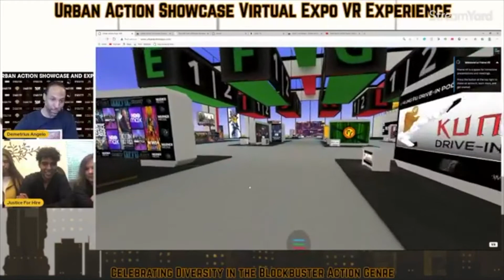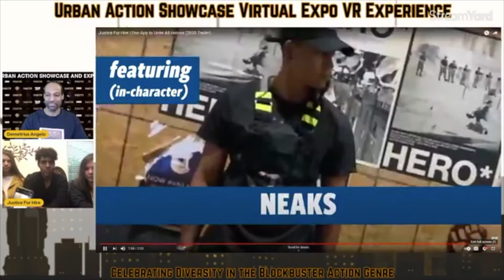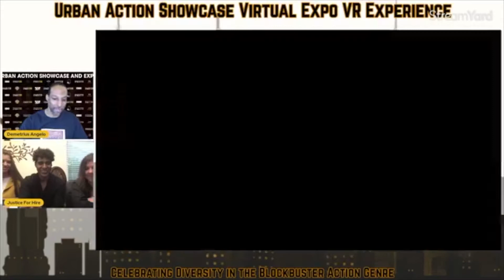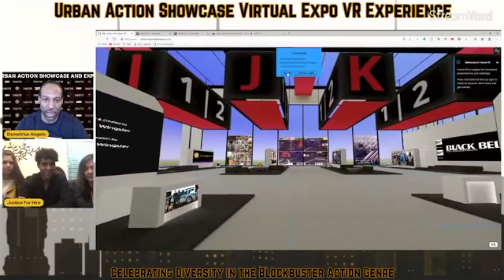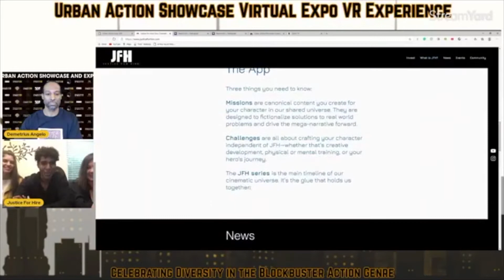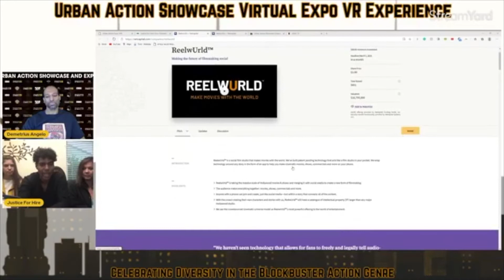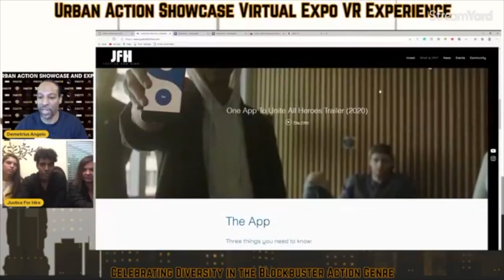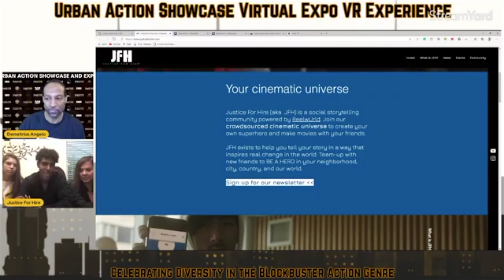WarnerMedia Urban Action Showcase VR Expo Experience - January 2021 | Justice For Hire and ReelwUrld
WarnerMedia's UAS founder Demetrius Angelo interviews the founders of ReelwUrld, the startup social-film studio behind the "Justice For Hire" Cinematic Universe.

Join JFH as a HERO, CLIENT, or VILLAIN from our

Your Cinematic Universe™.
Heroes uniting worldwide™.

JFH is powered by ReelwUrld, a FAN-OWNED social film studio.